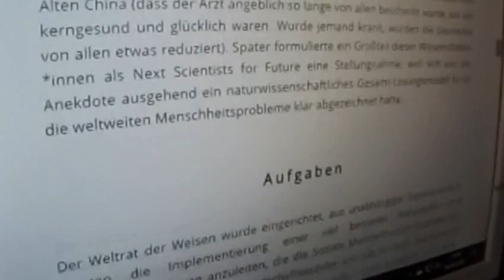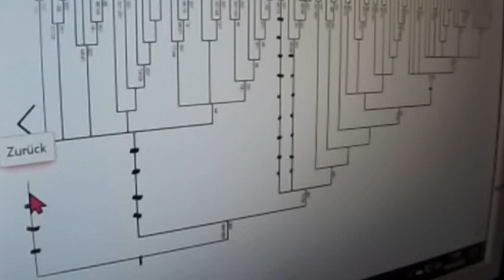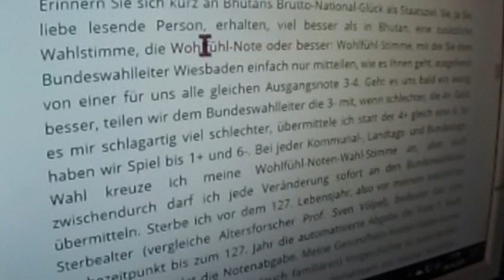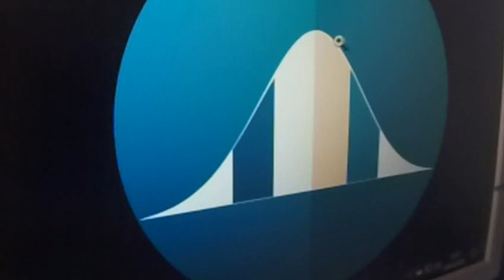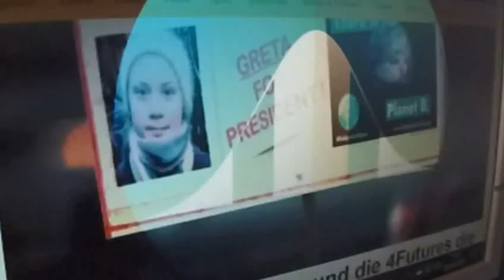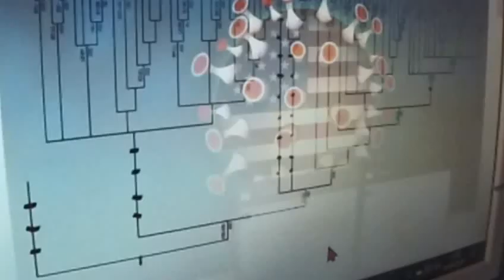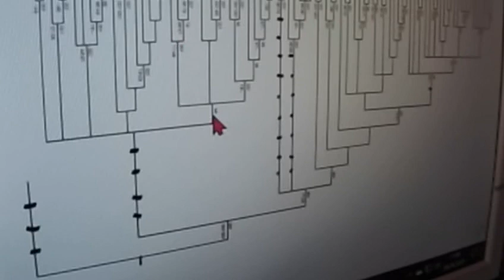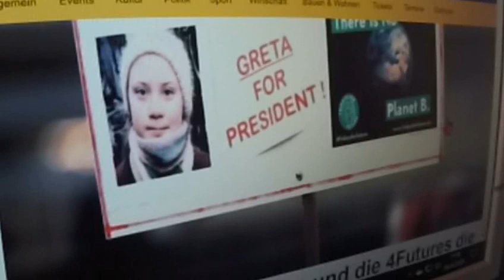GRETA THUNBERG 396 CORONA Das System hinter den Irrtümern IRRWEGE DR MARKUS KRALL Fridays for Future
Greta Thunberg Fridays for Future Markus Krall Bürgerliche Revolution Atlas Initiative Parents for Future gemeinwohl ökonomie Christian Felber Next Scientists for Future Prof. Niko Paech Postwachstumsökonomie Max Otte Scientists for Future hans-georg maaßen sahra wagenknecht WerteUnion Rainer Mausfeld hans-werner sinn ulrike herrmann Harald Welzer
- Original stammt vom Video-Verteiler der - COOPERATION mit Next Scientists for Future ist Eure und unsere allereinzige Chance !!!